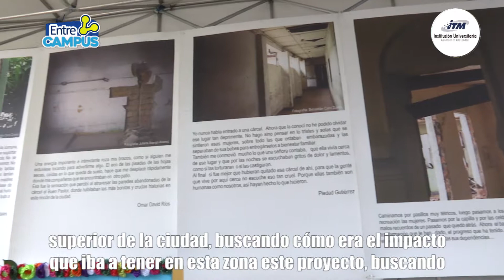Entre Campus: Ciudadela Occidente